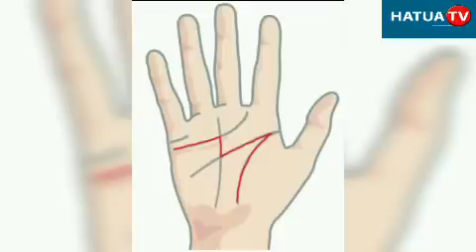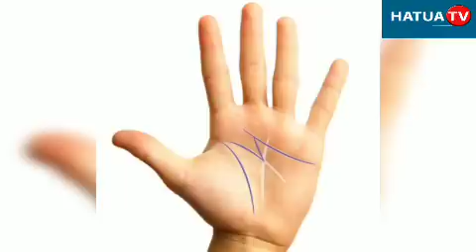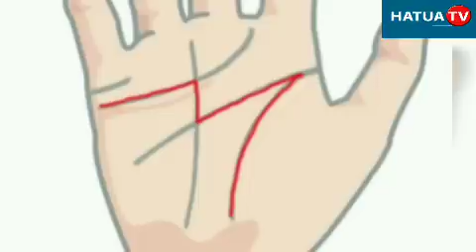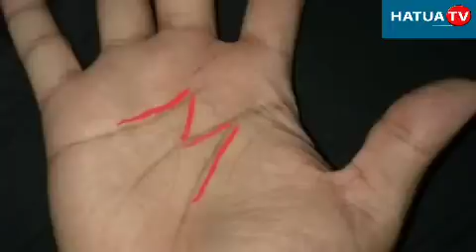Una Herufi M Kiganjani Mwako? FANYA MAMBO HAYA ILI KUFIKIA MAFANIKIO MAKUBWA NA KUVUNA BARAKA ZAKO